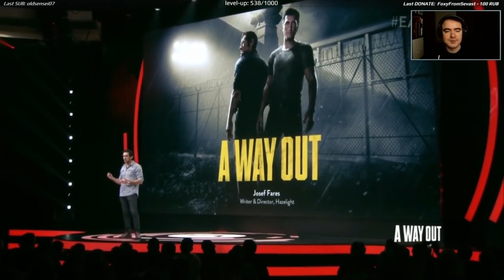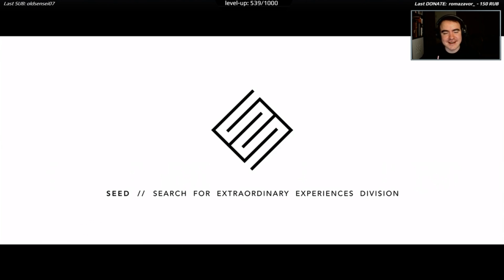Нарезка по выступлению EA ● BlackSilverUFA & ArtGames LP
Стрим по E3 от 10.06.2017